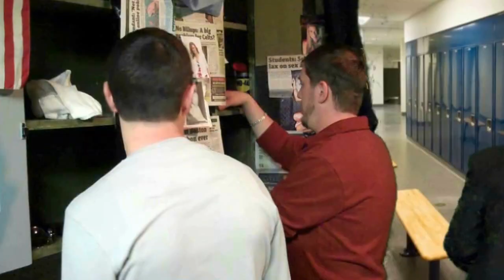BULLET NIGHT (Trailer Part 3)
Enjoy the trailer:
                    Coming Soon to Piggydirty.com...see BULLETNIGHT!